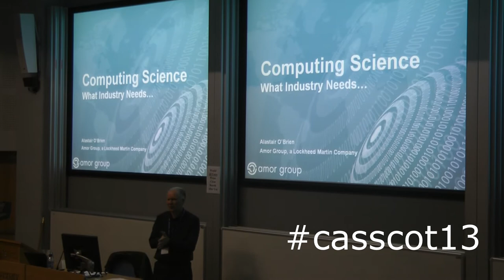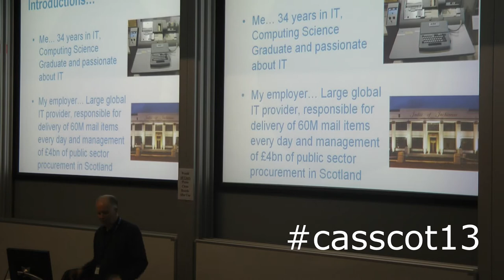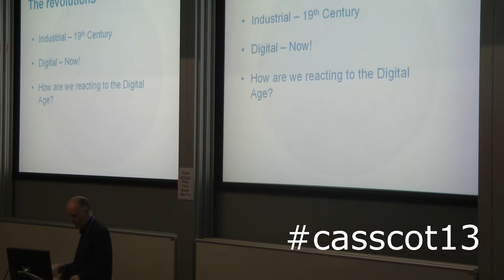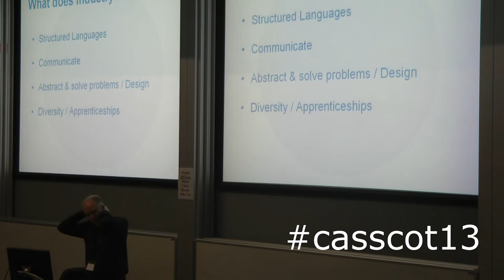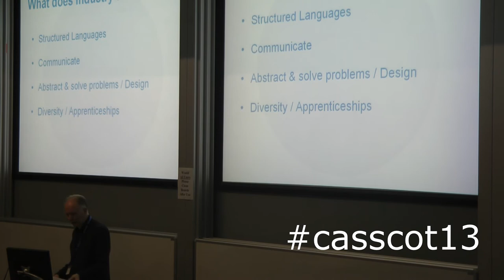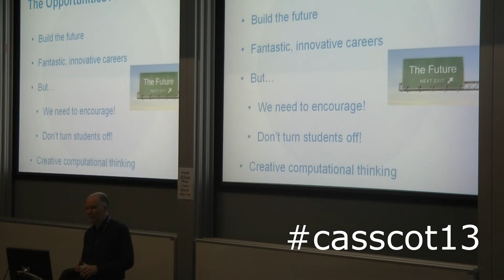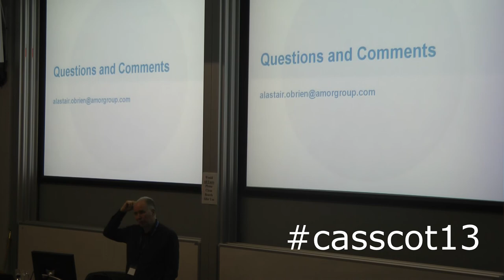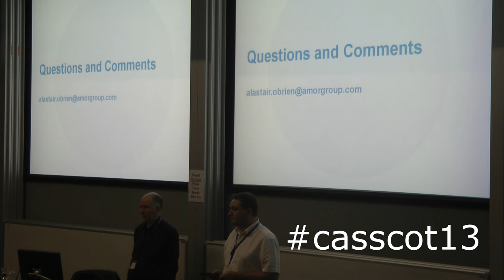Alastair O'Brien - What industry really wants